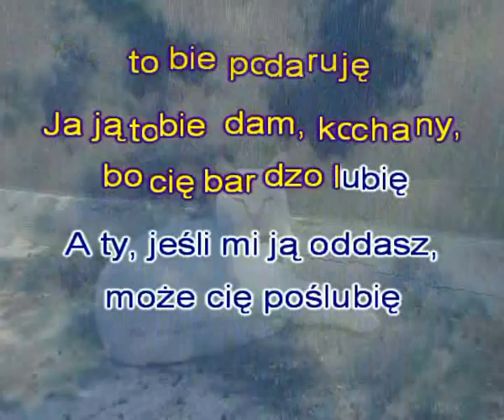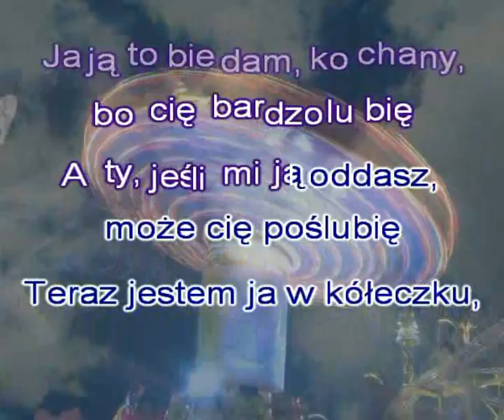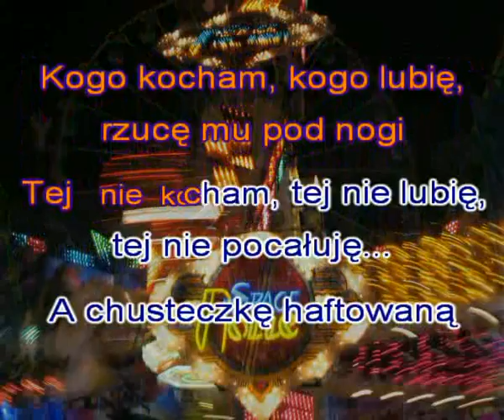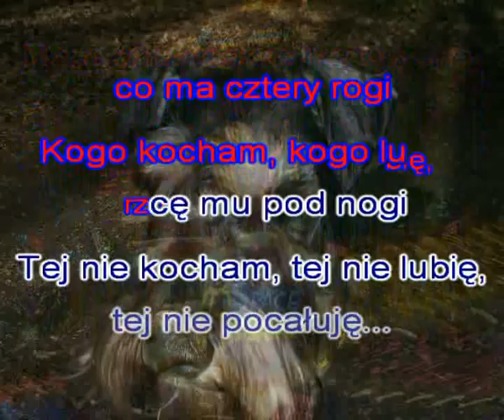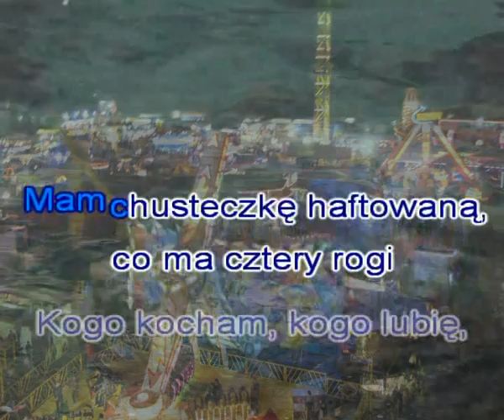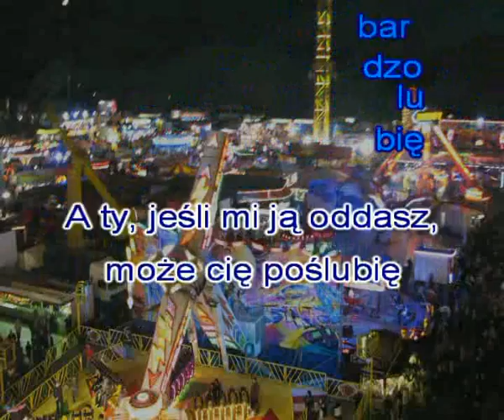Mam chusteczkę haftowaną ( karaoke )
Mam chusteczkę haftowaną, wszystkie cztery rogi,
kogo kocham, kogo lubię rzucę mu pod nogi.
Tej nie kocham, tej nie lubię, tej nie pocałuję,
a chusteczkę haftowaną tobie podaruję.